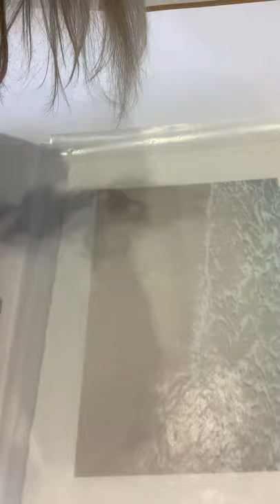Deckle Edges Fine Art Prints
This gives you an idea of how wonderful my latests set of deckle edged prints look and handle. These are printed on St Cuthberts Mill Somerset Velvet paper and have rough edges which look more natural than straight cut edges. This type of print would normally be float mounted ie the print would be raised above the backing board and presented in a frame that has some space between the glass and the print. The result is an image that appears to float in space which is rather lovely.
This paper prints beautifully with my non fade inks making this the type of picture you can hand down as  a family heirloom. These prints come as wall sets or as individual prints. Please see more on the Skye Blue Gallery website.

Lynne